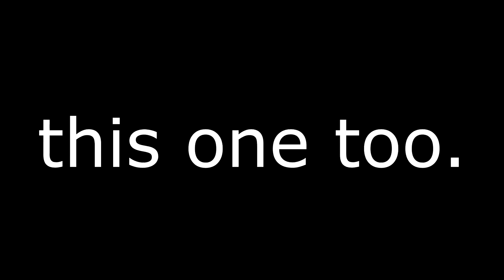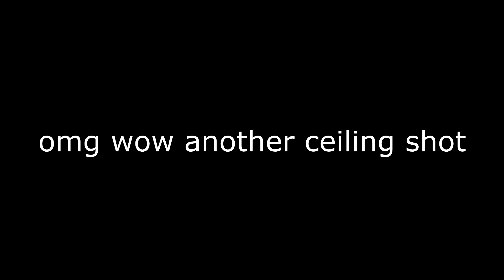Rocket League Highlights #6 (Actually Good)!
proud of this will continue to grind, these were all hit in a 5 day span